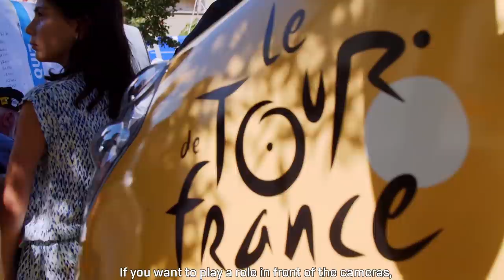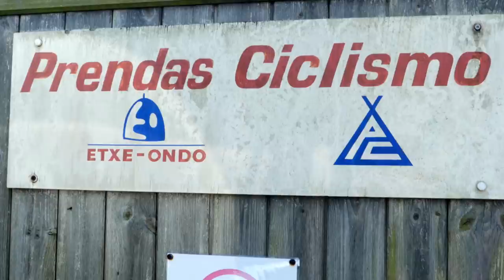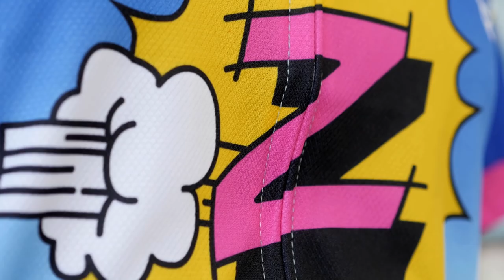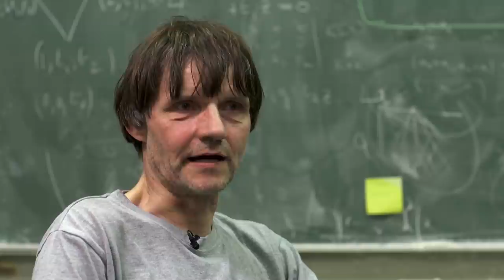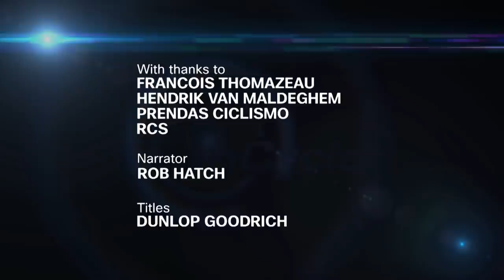New Series Full Episode! | Episode 15 | 2020 | inCycle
New season = a new series of inCycle! Watch episode 15 of the new series NOW! ft. cycling jerseys of the past, the form of breakaways and Thomas Voeckler!